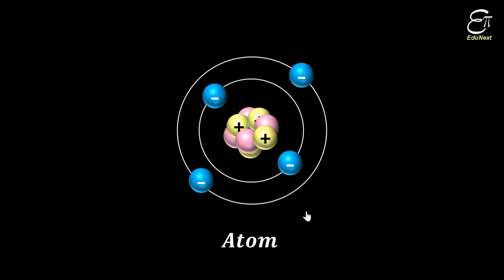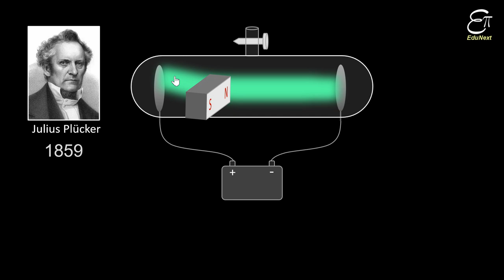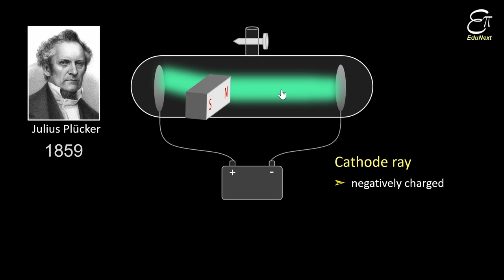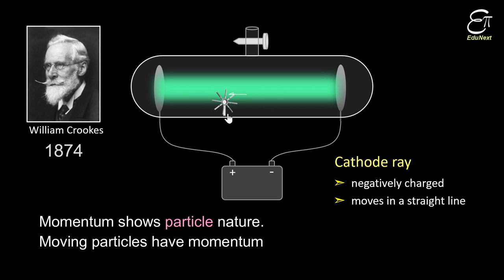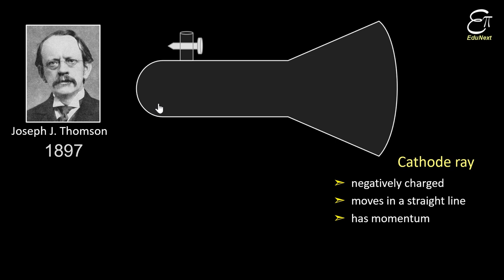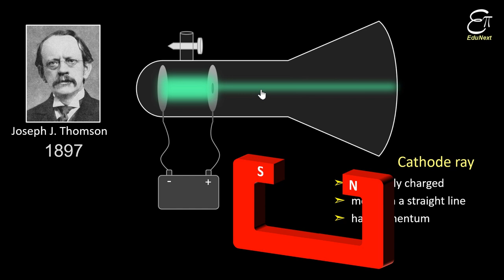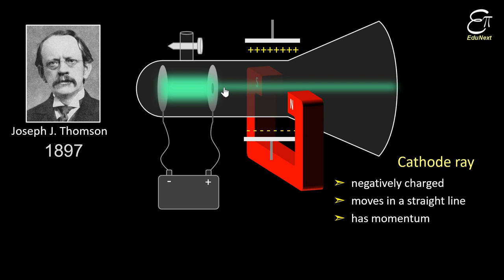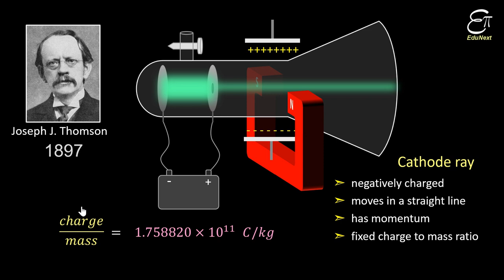Discovery of Electron || Structure of Atom - 2 || in Hindi for Class 9 Science NCERT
In this Science (Chemistry) video in Hindi we explained how electron was discovered.  This is a topic from Chapter 4 -'Structure of Atom' of NCERT Science.

German physicist Julius Plücker, while studying electrical conductivity in rarefied gases in 1859, observed that the phosphorescent light, which was caused by radiation emitted from the cathode, appeared at the tube wall near the cathode, and the region of the phosphorescent light could be moved by application of a magnetic field.

In 1869, Johann Wilhelm Hittorf found that a solid body placed in between the cathode and the phosphorescence would cast a shadow upon the phosphorescent region of the tube. Hittorf inferred that there are straight rays emitted from the cathode and that the phosphorescence was caused by the rays striking the tube walls.

In 1874  William Crookes showed that the cathode rays can turn a small paddle wheel when placed in their path. Therefore, he concluded that the rays carried momentum.

In 1890 Arthur Schuster placed metal plates parallel to the cathode rays and applied an electric potential between the plates. The field deflected the rays toward the positively charged plate, providing further evidence that the rays carried negative charge.

In 1897, the British physicist J. J. Thomson, evaluated the charge to mass ratio of electron. He found that to be constant irrespective of the nature of the material of the plates. Thus he concluded the electrons are subatomic particle.

Previous videos -